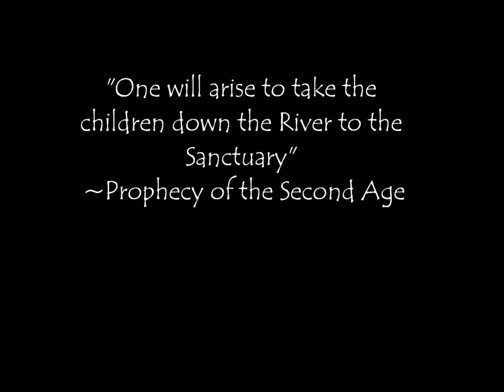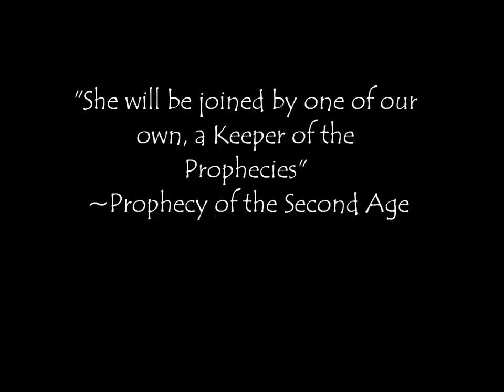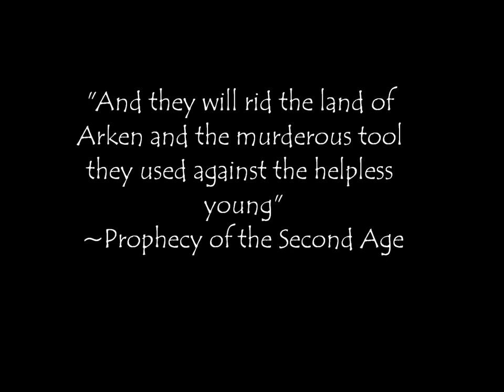The River of Inari Trailer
Trailer for my novel, the rights of music and pictures arent mine